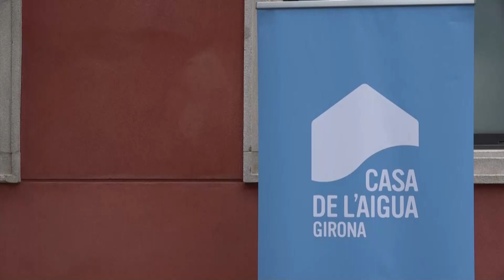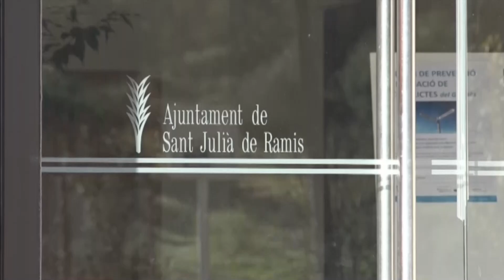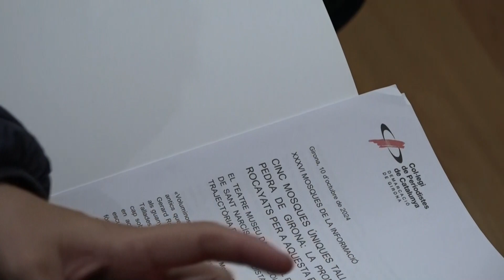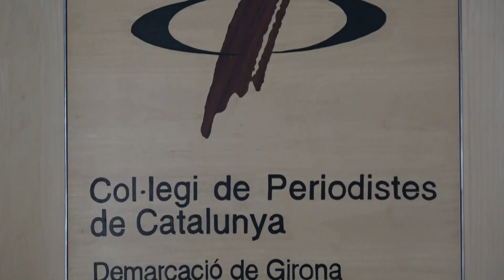NOTÍCIES MIGDIA - DIVENDRES 11 D'OCTUBRE DE 2024